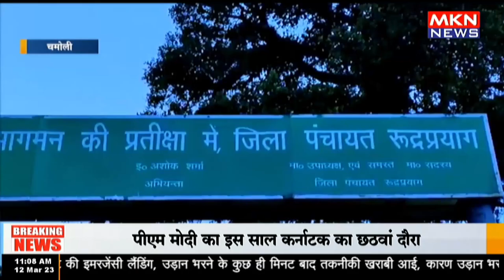सेंचोरियन जॉन खत्म हो